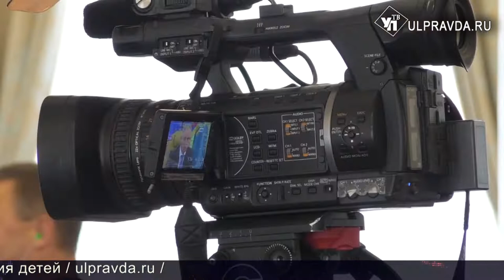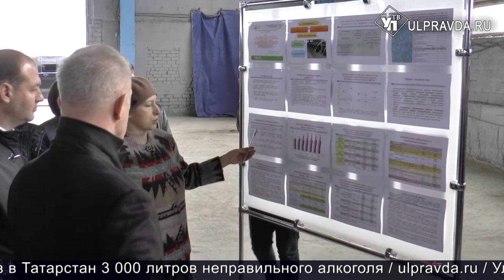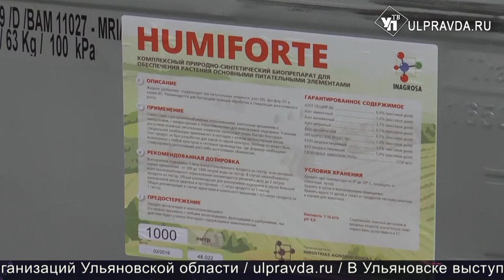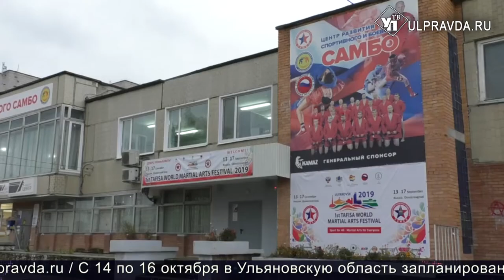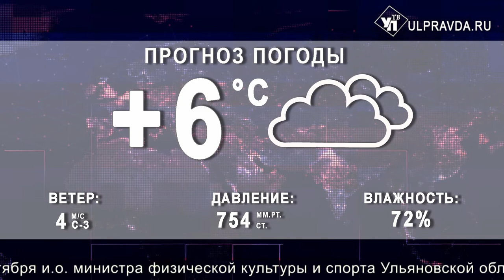Итоги дня от Ulpravda.ru. Ульяновский бюджет, реагенты для зимы, уникальный агропром, боевое самбо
Смотрите сегодня в выпуске:
Ульяновские школьники познакомились с закрытым предприятием ближе.
Сотня спецмашин и тонна реагентов. Как в Ульяновске коммунальные службы к зиме готовятся
В Ульяновском регионе производят экологически чистые удобрения и добавки для животных
Подведены итоги первого года работы Центра спортивного и боевого самбо в Димитровграде.